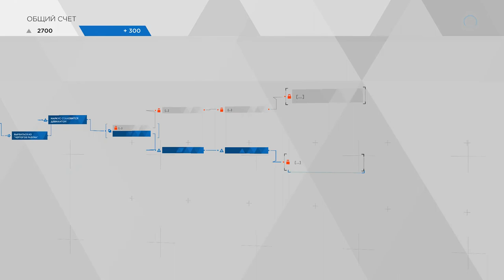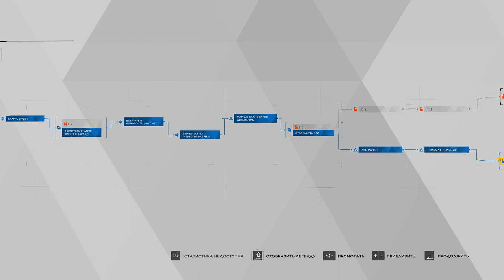Detroit: Become Human Наркоман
Я в в youtube:
Наши контакты ( есть товары в группе )
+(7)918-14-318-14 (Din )